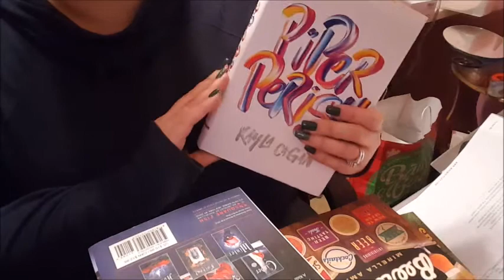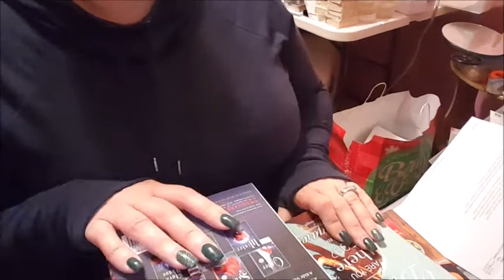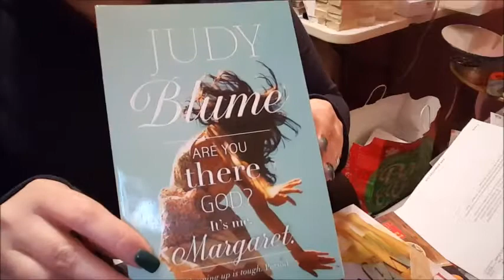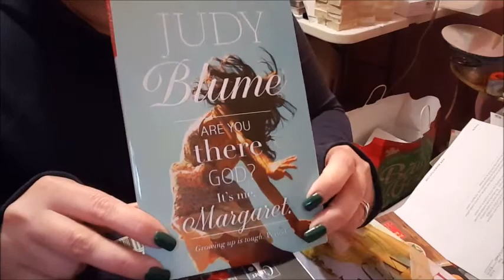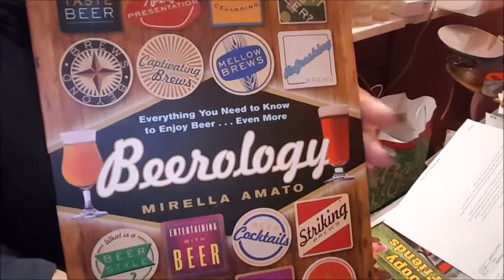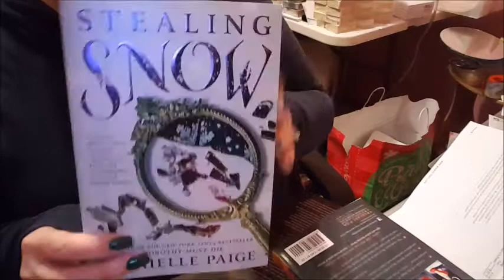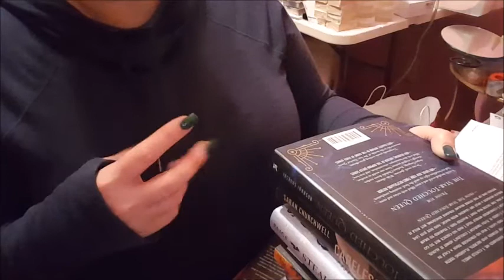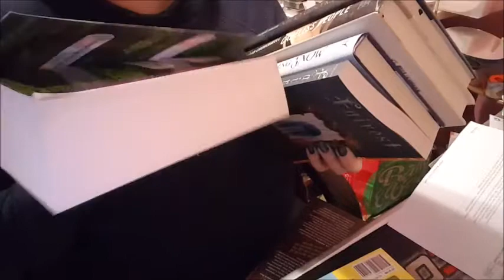Book Outlet Book Haul Part 2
Get $10 free added to your account after your first purchase through an ebates approved site!  You get mailed a check or they deposit to your account (whichever you choose) 4 times a year, and I've received $140 back since I began using it. I do a lot more online shopping knowing I can get cash back :)

Twitter: MrsMellyDi (although I don't use it often)